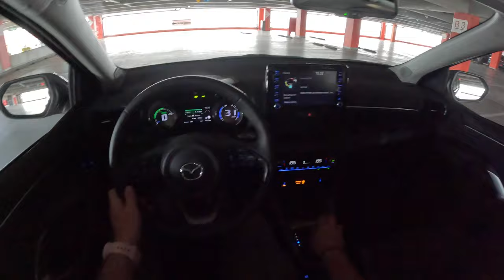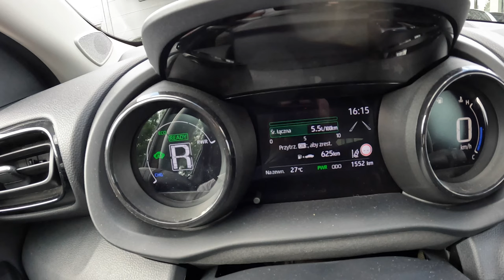2023 Mazda 2 [1.5 Hybrid 116HP] |0-100| POV Test Drive #1750 Joe Black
Car: Mazda 2 Hatchback 1.5 Hybrid 116HP 2023

0:00 Intro
0:09 Walk-around and interior
0:57 Casual driving
3:30 Bumpy road
4:07 Casual driving
5:35 Highway
8:25 Casual driving
10:04 Acceleration
10:23 Casual driving
16:30 Engine view
16:45 Fuel Consumption

Engine: 1.5L Hybrid Dynamic Force 3-cylinders
Displacement (cc): 1497
Power: 85 kW/116 hp
Torque: 120 Nm
Transmission: 1-speed automatic CVT
Traction: FWD ( Front-Wheel Drive )

Acceleration (0–100 km/h): 8,1 s.
Acceleration Joe (0–100 km/h): 9,3 s.

Fuel Tank Capacity: 44L
Total Range: 1023 km
Weight: 1123 Kg
Cargo Space: 382 Liter
Model: 2023
Base Price: 24.190 EUR

Driver: Joe Black
Video: GoPro Hero 11 Black / Sony a6300 + Sigma 16mm f1.4
Audio: Zoom H2n (recorder) & Roland CS-10EM (binaural microphones)
Edit: MacBook Pro / Final cut Pro X